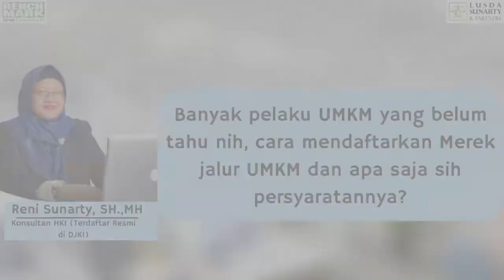UMKM, Sudah Tahu Belum Cara Daftar Merek UMKM??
Halo SobatRenchmark khususnya pelaku UMKM penopang ekonomi kreatif!

Kamu tahu dong bahwa merek adalah salah satu jenis HKI yang perlu dilindungi. Bagi UMKM khususnya, ada jalur pendaftaran Merek UMKM di DJKI! Mendaftarkan Merek itu penting, Sobat sudah mendaftarkan Mereknya belum? Jangan sampai asyik berjualan/berusaha lalu kemudian mendapatkan somasi karena ada pihak lain yang sudah mendaftarkan Merek dengan barang/jasa yang sejenis.

Yuk UMKM, simak video penjelasan berikut mengenai cara dan persyaratan pendaftaran Merek UMKM yang dipaparkan langsung oleh Ibu Reni Sunarty, SH.,MH selaku Konsultan HKI Resmi Terdaftar di DJKI!

📍Kantor Jakarta
Jl Wahyu Raya No 21 A RT 04/05, Kel. Gandaria Selatan, Kec. Cilandak, Kota Adm Jakarta Selatan, DKI Jakarta 12420

📍Kantor Padang
Jl. Dr. Moh. Hatta No.1, RT.001/RW.004, Binuang Kp. Dalam, Kec. Pauh, Kota Padang, Sumatera Barat 25161